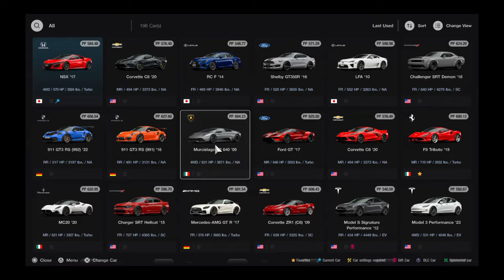Gran Turismo® 7_20231116..Lexus LFA gameplay and replay @ Autopolis